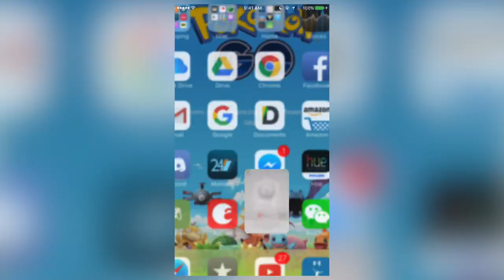POKEMON GO BANNED IN CHINA?! w/ Nintendome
Learn about Pokemon Go's place in China in this video! Is Pokemon Go banned? If so, why?

Miiverse (full friends list but you can still follow!)
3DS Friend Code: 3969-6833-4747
Pokemon Showdown: Nintendome